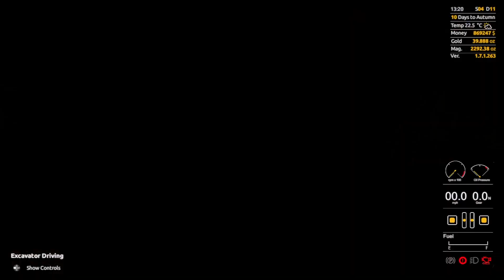Gold Mining Simulator - Season 4 - Episode 91 (Summer Day 1)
Welcome to Gold Mining Simulator

In this episode we continue mining and washing out the dirt to get more Gold, Season 4
Summer Day 1